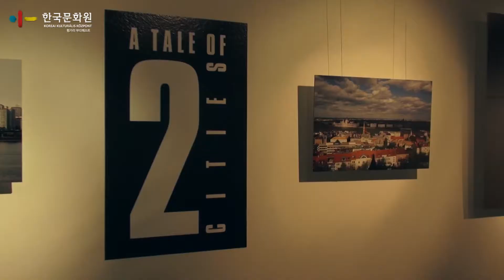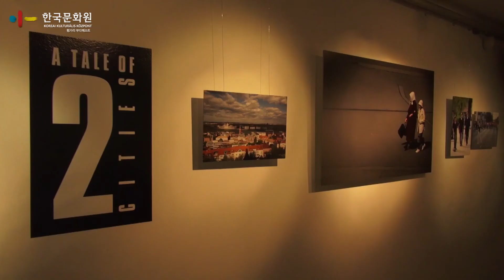[2016] Két város meséje – fotókiállítás a kArton Galériában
Két város meséje – fotókiállítás a kArton Galériában